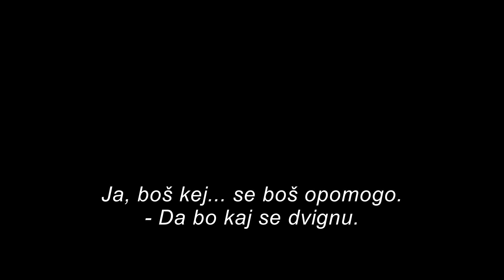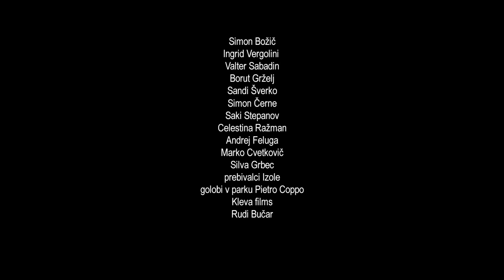Rudi Bučar - Izola (himna NK Izola) - Official video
Rudi Bučar - Izola (uradna himna NK Izola, 2015) - uradni videospot.

Rudi Bučar - glasova, kitara
Janez Dovč - harmonika
Robi Pikl - slide kitara, charango, el. kitara
Goran Krmac - tuba
Jure Rozman - bobni, tolkala

Snemano in miksano v studiu Parametrik.
Glasbeni producent - Gaber Radojevič

Režija: Peter Kleva (Kleva films)